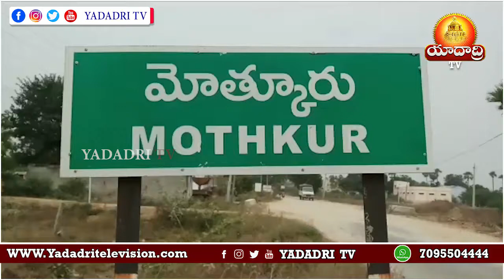మోత్కూర్ మండలం కొండగడప లో మెగా రక్తదాన శిబిరాన్ని నిర్వహించారు || Yadadri Tv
గురుకుల పాఠశాలల రాష్ట్ర కార్యదర్శి డాక్టర్ ఆర్.ఎస్ ప్రవీణ్ కుమార్ అదనపు డీజీపీగా పదోన్నతి లభించిన సందర్భాన్ని పురస్కరించుకొని స్వేరో ఉమ్మడి జిల్లా ఆధ్వర్యంలో ఇండియన్ రెడ్ క్రాస్ సొసైటీ యాదాద్రి భువనగిరి జిల్లా శాఖ సహకారంతో నల్గొండ బ్లడ్ బ్యాంకు వారి తోడ్పాటుతో మోత్కూర్ మండలం కొండగడప లో మెగా రక్తదాన శిబిరాన్ని నిర్వహించడం జరిగింది ఈ శిబిరాన్ని స్వేరో ఉద్యోగుల సంఘం రాష్ట్ర అధ్యక్షురాలు పి రాధా మోత్కూరు ఎస్సై హరిప్రసాద్ ను ప్రారంభించారు ఈ కార్యక్రమంలో రెడ్ క్రాస్ రాష్ట్ర కార్యవర్గ సభ్యులు చింతల సత్యనారాయణ రెడ్డి జిల్లా డైరెక్టర్ గోవింద్ తెరిస్సా మోత్కూర్ మండల కార్యదర్శి ఎస్ ఎన్ చారి, స్వేరో ప్రతినిధులు పాల్గొన్నారు
Follow Us on: